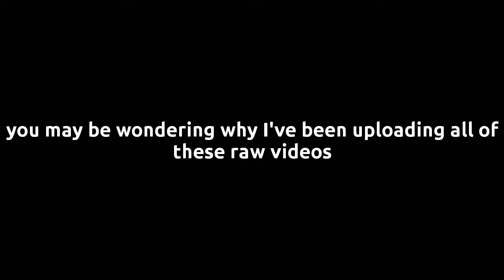[Quickie] Roblox Game Spotlight - Classic Sonic Simulator V8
Classic Sonic Simulator V8 is a game by V_yriss which is the creator of the survive the disaster games. Regardless of it being in an early alpha stage it still looks really good and in this video I am showcasing it.